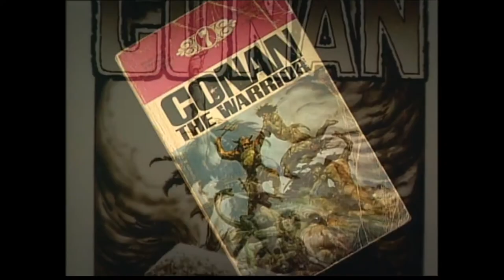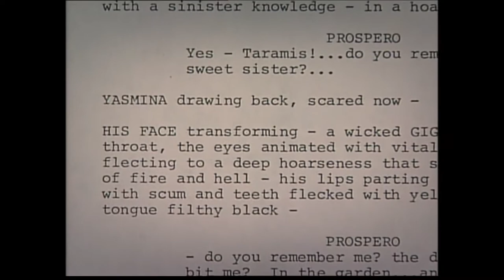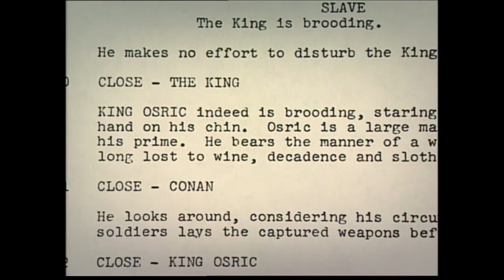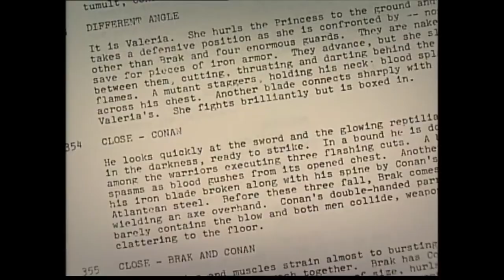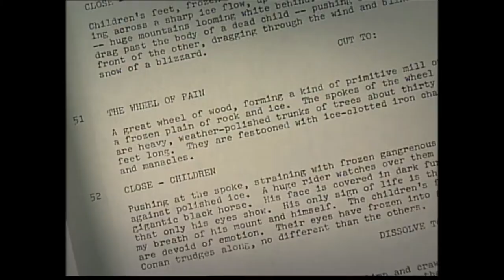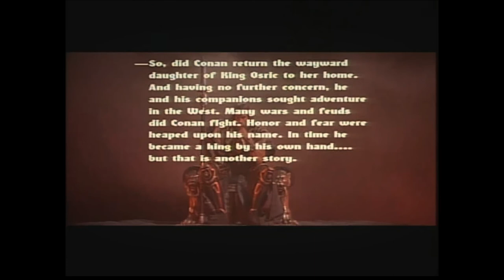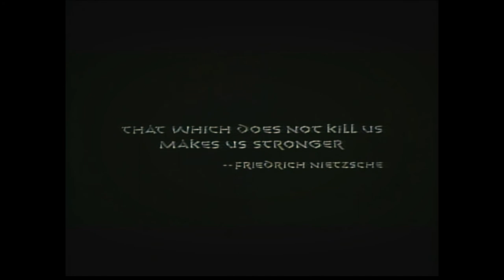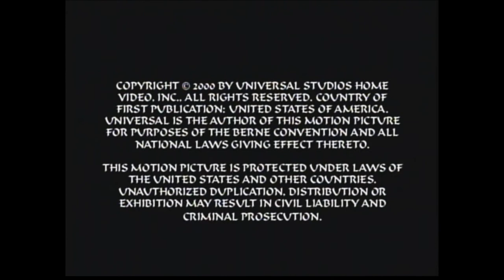Conan Unchained - Making of Conan The Barbarian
A making of documentary about the 1982 classic, Conan The Barbarian...

Conan the Barbarian is a 1982 American epic sword and sorcery film directed and co-written by John Milius. It is based on stories by Robert E. Howard, a pulp-fiction writer of the 1930s, about the adventures of the eponymous character in a fictional world of dark magic and savagery. The film stars Arnold Schwarzenegger and James Earl Jones, and tells the story of a young muscular barbarian warrior named Conan (Schwarzenegger), who seeks vengeance for the death of his parents at the hands of Thulsa Doom (Jones), the leader of a snake cult. Buzz Feitshans and Raffaella De Laurentiis produced the film for her father Dino De Laurentiis, with Edward R. Pressman as an executive producer. Basil Poledouris composed the music.

Ideas for a Conan film were proposed as early as 1970; Pressman and associate producer Edward Summer began a concerted effort to get the film made in 1975. It took them two years to obtain the film rights, after which they recruited Schwarzenegger for the lead role and Oliver Stone to draft a script. Pressman lacked capital for the endeavor, and in 1979, after having his proposals for investments rejected by the major studios, he sold the project to Dino De Laurentiis. Milius was appointed as director and he rewrote Stone's script. The final screenplay integrated scenes from Howard's stories and from films such as Kwaidan and Seven Samurai. Filming took place in Spain over five months in the regions around Madrid and Almería. The sets, designed by Ron Cobb, were based on Dark Age cultures and Frank Frazetta's paintings of Conan. Milius eschewed optical effects, preferring to realize his ideas with mechanical constructs and optical illusions. Schwarzenegger performed most of his own stunts, and two types of swords, costing $10,000 each, were forged for his character. The editing process took over a year, and several violent scenes were cut out.

Conan was released by Universal Pictures and 20th Century Fox on March 16, 1982 in Spain and May 14 in North America. Upon release, the film received mixed reviews from critics and audiences alike, mainly positive for its action sequences, production design, directing, visual style, effects and Schwarzenegger's performance but negatively received for its violent content and lack of screenwriting. Despite this, the film became a commercial success for its backers, grossing more than $100 million at box offices around the world against its budget of only $16 million, although the revenue fell short of the level that would qualify the film as a blockbuster.

The film earned Schwarzenegger worldwide recognition. Conan has been frequently released on home media, the sales of which had increased the film's gross to more than $300 million by 2007. In the years following its release, it became a cult film, and its success spawned a sequel named Conan the Destroyer released in 1984 and ultimately led to the production of a 2011 film of the same name.